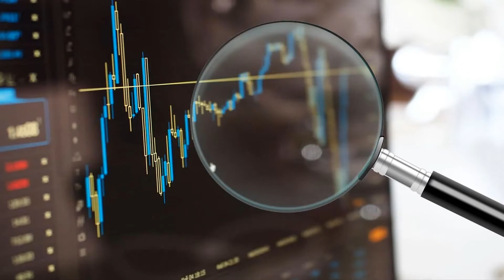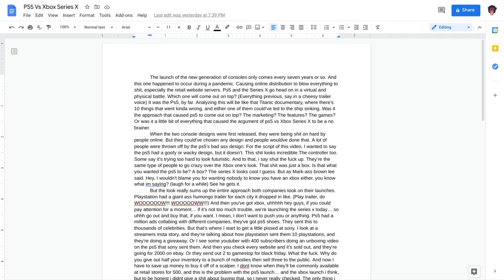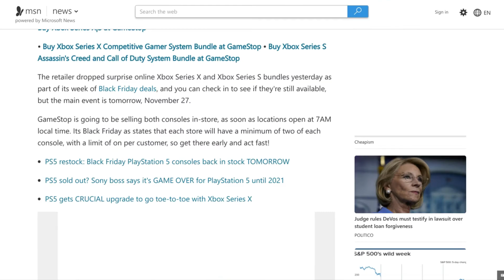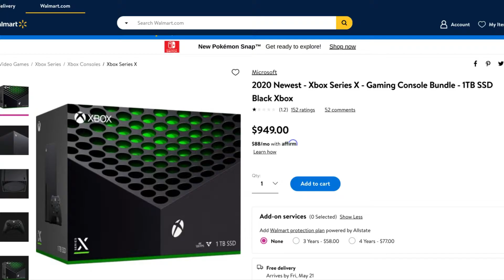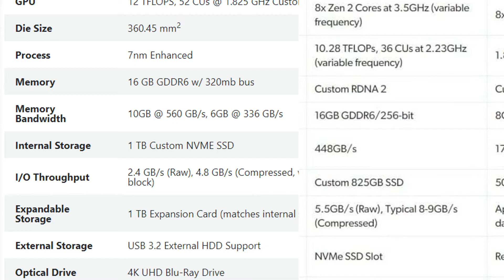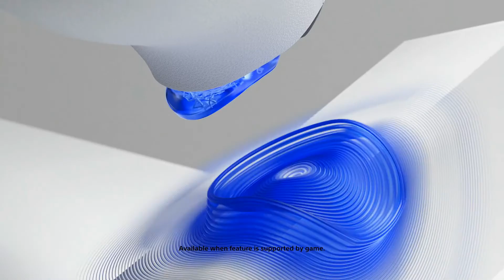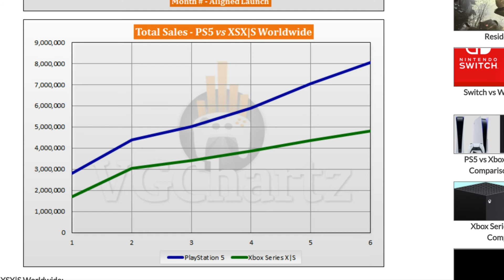PS5 vs The Xbox Series X